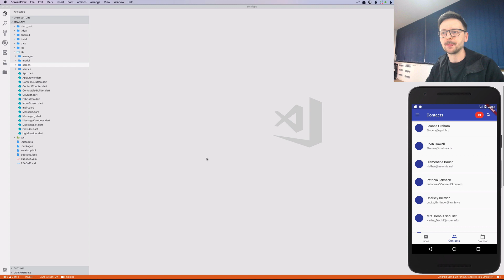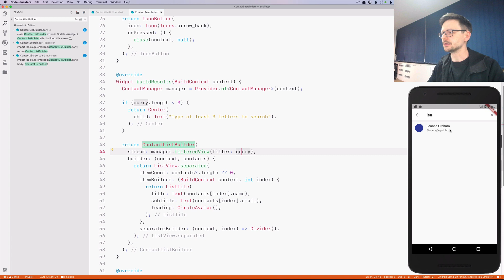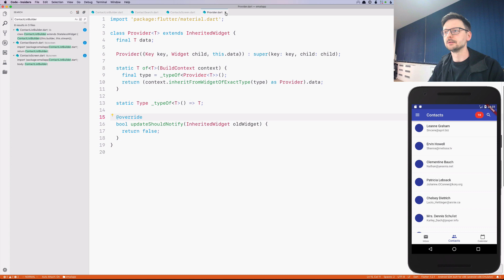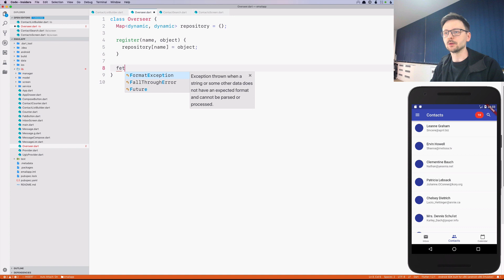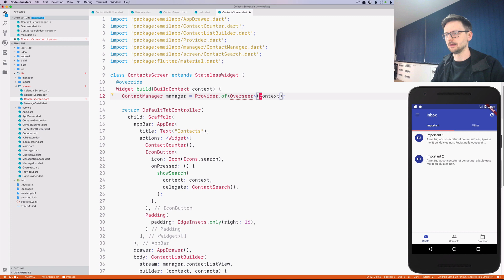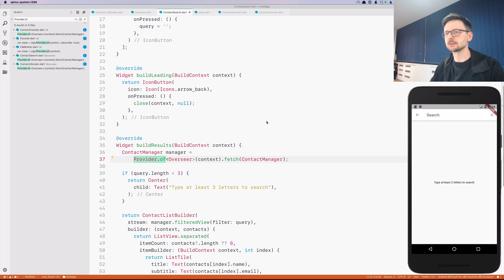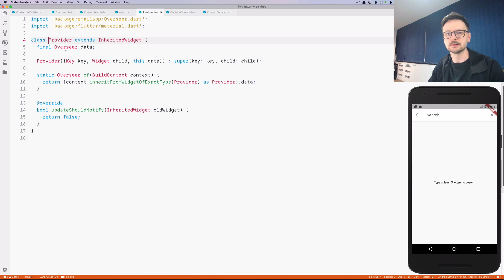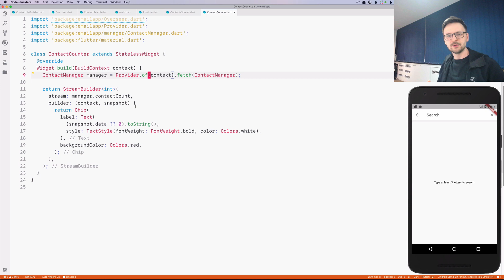Flutter in Practice - E26: The Poor's Man Service Locator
Flutter in Practice is a free programming course that teaches how to write a mobile application using Flutter framework and Dart programming language. Instead of teaching concepts and ideas in both Flutter and Dart, this course showcases a process of building an actual, mobile application.
In this tutorial, we will create an email client that exclusively supports JMAP protocol.

Discord Channel Everyone is invited